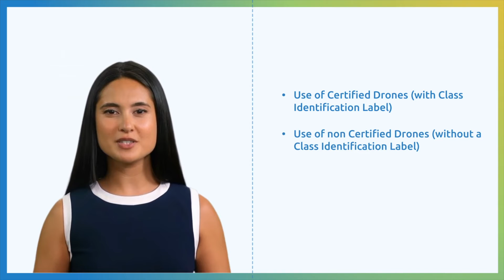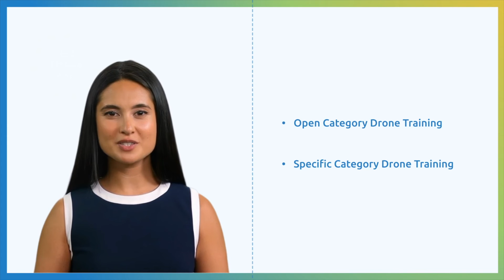Drone Regulation 2024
2024 is approaching, a year anticipated for changes and advancements in drone regulations in Europe. In this video, we'll analyze some of the most important changes that operators of drones should be aware of.

00:00 Intro
01:00 Drone Certification
03:12 Permissions for using drones in Standard Scenarios STS
03:40 Training for the new European drone STS scenarios
04:06 Outro